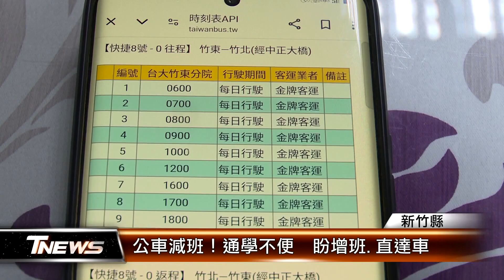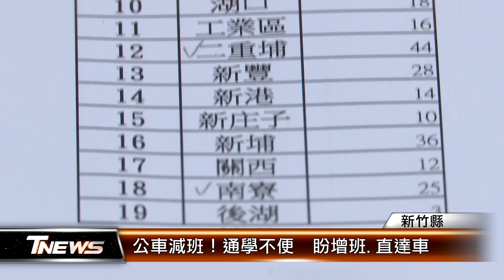公車減班！通學不便 盼增班.直達車│T-NEWS聯播網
新竹客運年底停駛，路線已經逐年減班，新竹縣竹東高中學生就向民代陳情，有八成外鄉鎮學生往返不便，一小時只有一班車，如果沒搭校車，最遠要花兩小時才能到校，希望能增班或加開直達車，來解決通學困擾。